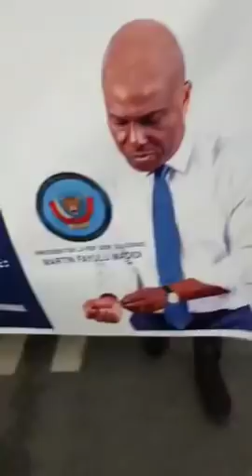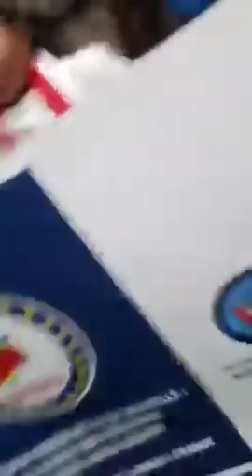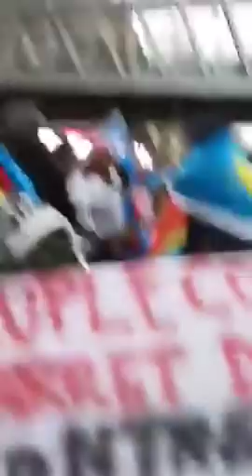BANA PARIS BALOBI FAYULU NDE PRESIDENT BOTALA